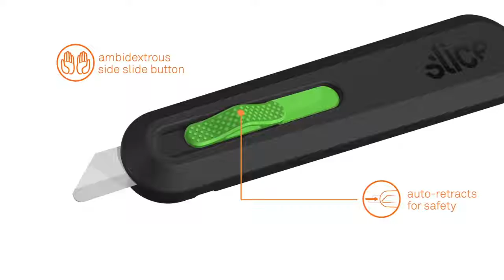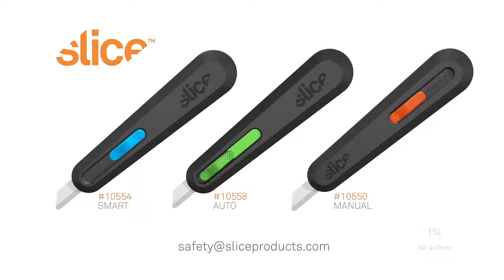Auto Retract Utility Knife with Slice Ceramic Blade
The Slice 10554 auto-retractable utility knife responds to customer demand for a long blade to cut through thick materials, including triple-walled corrugated. When your cut is finished, the ceramic safety utility knife blade pulls back to keep you safe. Rotate the blade edge quickly and without tools to adjust for right or left-handed use. As with all our ceramic blades, the retractable utility knife blade is non-conductive, chemically inert, and never rusts.

FEATURES:
Handle type: auto-retractable
Durable glass-filled nylon handle
Compatible blades: 10526, 10528
Finger-friendly edge stays sharp 11x longer
Reduces injuries, lowers costs
Non-sparking, non-conductive blade
Includes 1 dbl-sided rounded-tip safety blade
Ambidextrous design
Rust-free blade
Lanyard hole keeps tool handy
No-tool blade change